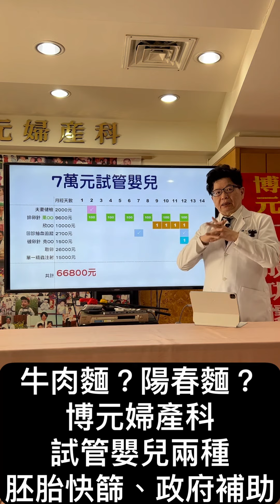2021年11月25日